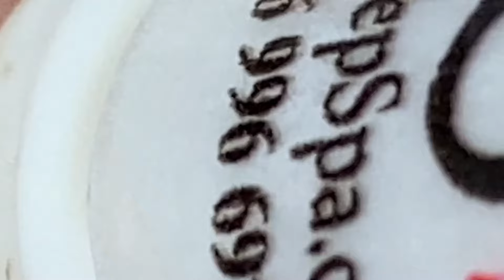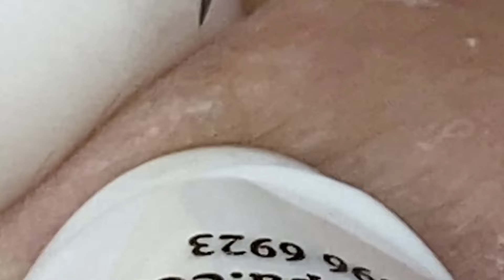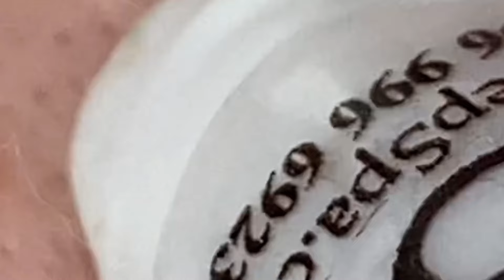تلميع وتنظيف الجلد الطبيعي المدور #8294